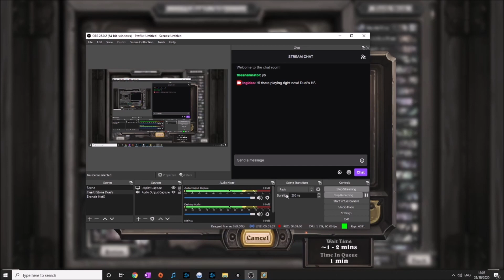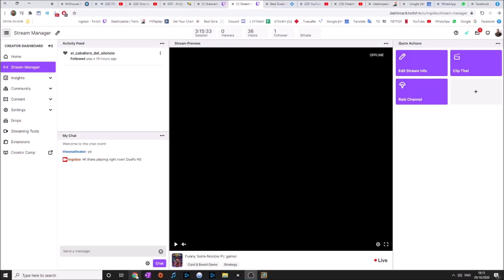9-3 | First Duel | DemonHunter | HearthStone Duel's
First time dueling with a demon hunter
no casting just chill

i got no right's for the audio in this video
just background music